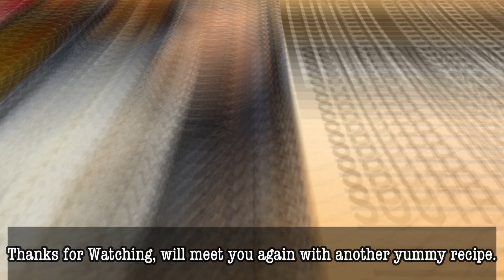Poori Potato Masala Recipe/Breakfast Recipe/சுவையான பூரி உருளைக்கிழங்கு மசாலா/பூரி கிழங்கு ரெசிபி.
Hi friends, this week I have shared a tasty poori and potato masala recipe, watch it and share your comments with me. In this video, I have shared a simple method to prepare poori dough.

Anitha Murali.